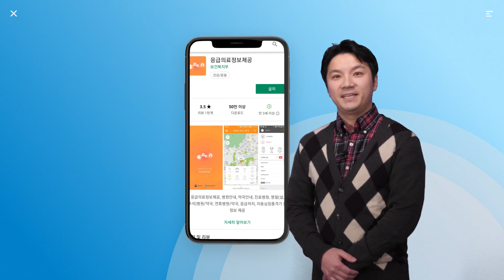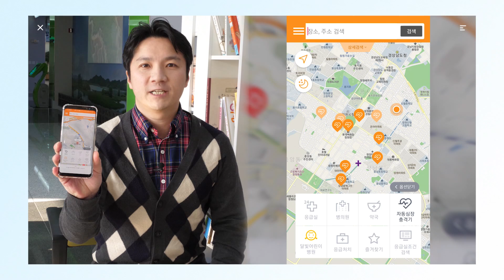갑자기 아플 땐 당황하지 말고 이 앱을 실행시키세요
"생명에 대한 깊은 사랑"
응급의료정보제공 앱 E·GEN

즐겁운 설명절 연휴 갑자기 아프다면?
제일 가까운 병원이 어디지?
병원 문은 열었을까?ㅠㅠ

그럴 땐 응급의료정보제공 앱 E·GEN을 실행!

설연휴 뿐만 아니라 평소에도 유용하게
쓸 수 있으니 꼭! 설치하세요.